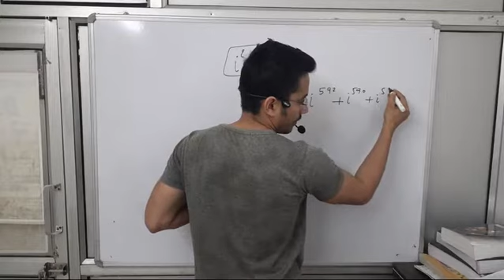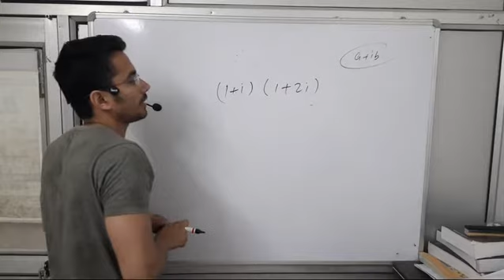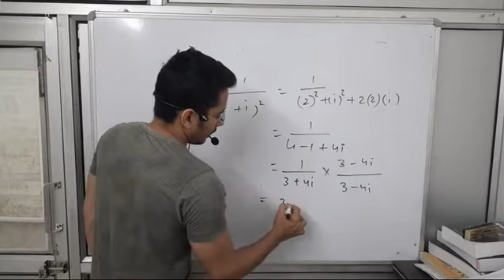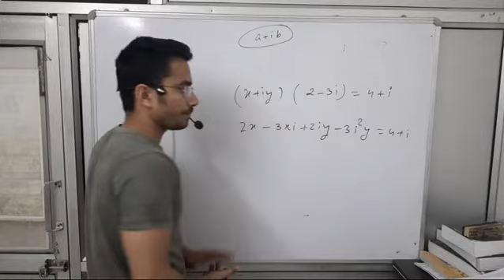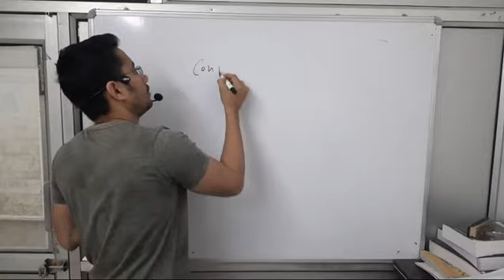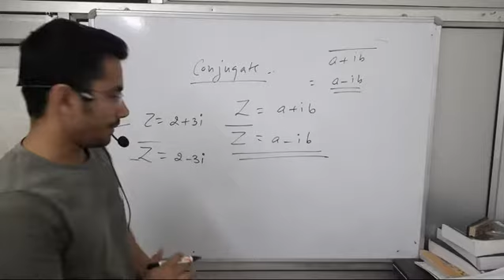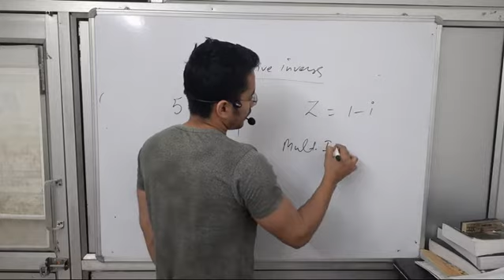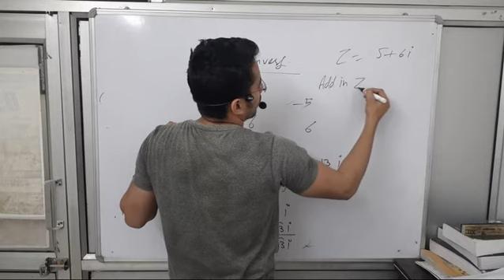Class 11 complex no. Part 2